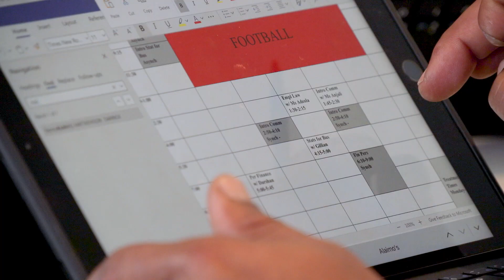The Team Behind the Team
The Rutgers Football support staff helps Scarlet Knights achieve greatness both on and off the field